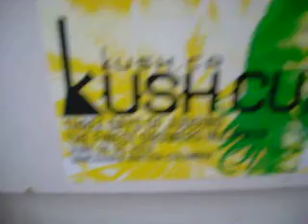Kush CUP Kush.ca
My plea for help to become a patient judge at the KUSH CUP!